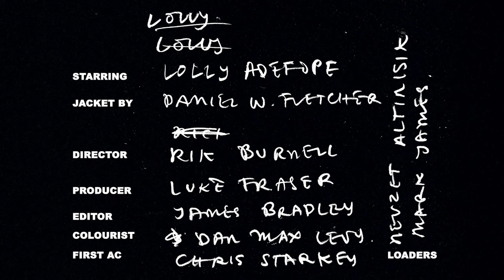Orlando Weeks - Deep Down Way Out (Official Video)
Song by Orlando Weeks
Produced by Bullion

Starring Lolly Adefope & Orlando Weeks
Jacket By Daniel W. Fletcher

Director Rik Burnell
Producer Luke Fraser

Editor James Bradley
Colourist Dan Max Levy
First AC Chris Starkey
Loaders Nevzet Altinisik, Mark James Nevzet